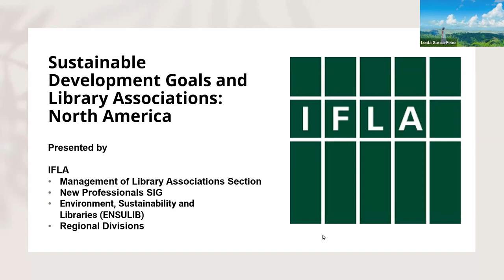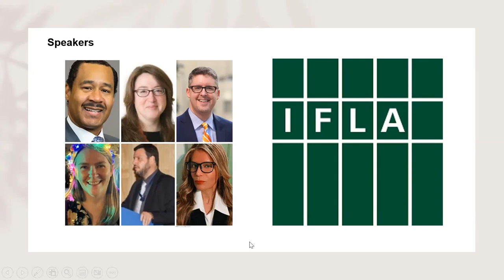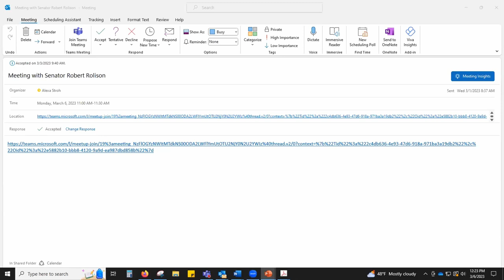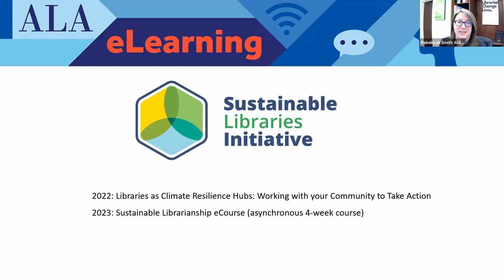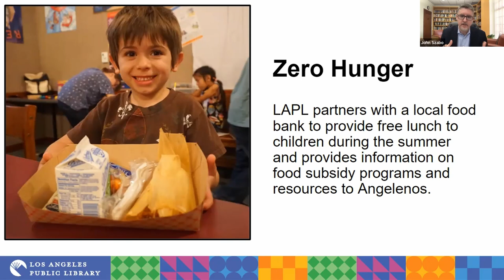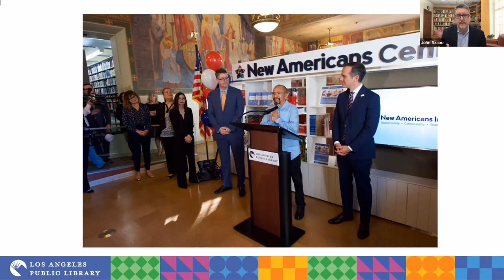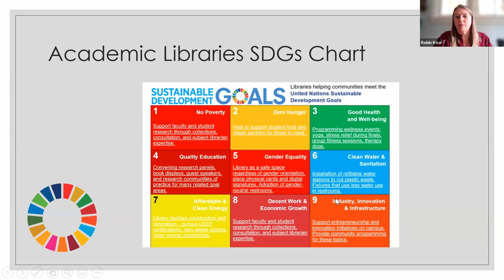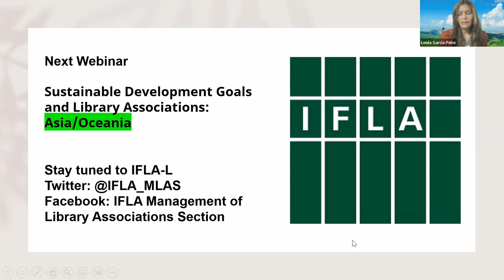Sustainable Development Goals and Library Associations: North America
"Sustainable Development Goals and Library Associations: North America" is part of a webinar series presented by IFLA’s Management of Library Associations Section (MLAS) in collaboration with the New Professionals Special Interest Group (NPSIG), the Environment, Sustainability and Libraries Section (ENSULIB), and the IFLA Regional Divisions. This first event presented on March 6, 2023 is part of a webinar series featuring different regions of the world.